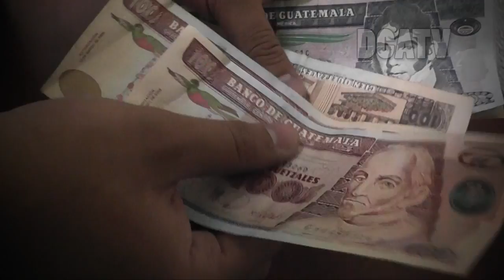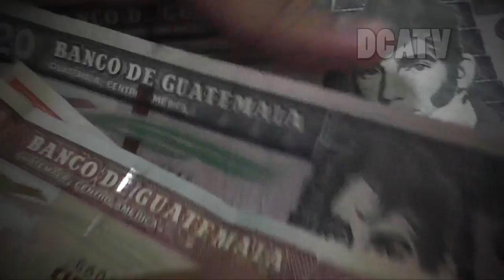Proponen Cambios para Obtencion de Recursos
Por: Noé Perez

Retrotraer el modelo de facturación modificado en la reforma fiscal de 2012 e incrementar las regalías mineras del 1 al 10 por ciento, además de sugerencias que los sectores sociales quieran adherir, serán, entre otras, las medidas de una reforma fiscal que propone el Gobierno para la obtención de más recursos.

El planteamiento lo dio a conocer el presidente Jimmy Morales luego de una reunión con las autoridades del Ministerio de Finanzas, en donde aseguró que en la proposición se descarta un aumento al Impuesto al Valor Agregado.

Aunque aún no se tiene fecha para su envío al Congreso, antes “habrá un proceso de discusión y de consulta mediante”, según Julio Héctor Estrada, titular de la cartera del Tesoro.

En ese sentido, afirmó Morales, la finalidad de la propuesta, que en primera instancia busca hacer eficiente la recaudación, es el beneficio de todas las áreas en donde se tienen asignaturas pendientes, como salud, educación e infraestructura para el desarrollo económico y, por consiguiente, el progreso del país.

La iniciativa busca también el fortalecimiento de la Superintendencia de Administración Tributaria, cuyo titular, Juan Francisco Solórzano Foppa,
Indicó que de enero a julio de este año la brecha fiscal se ha reducido a Q354 millones, pues en el mismo período de 2015 era de Q2 mil 634.8 millones